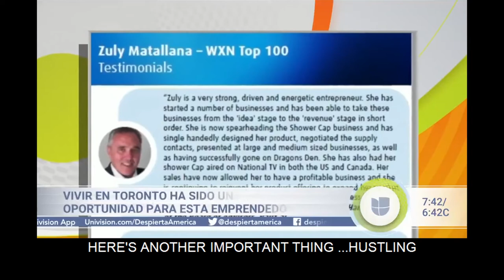Zuly Matallana's Inspirational Journey: From Shower Cap Genius to Entrepreneurial Visionary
In this captivating video, CEO Zuly Matallana takes us on a journey through her brilliant invention, the TIARA Shower Cap, and shares valuable insights for aspiring entrepreneurs. Zuly's positivity shines throughout the video, offering a beacon of hope for small businesses, even in the face of the pandemic.

Zuly's patented shower cap is nothing short of revolutionary, disrupting the industry with its sustainability and functionality. The TIARA Shower Cap not only keeps women's hair dry and frizz-free between washes but also promotes environmental responsibility by being crafted from recycled, waterproof plastic fabrics.

One of Zuly's most ingenious innovations was eliminating the elastic band, eradicating the frustrating creases that traditional shower caps leave behind. Furthermore, she designed the cap to be versatile, doubling as a hair mask treatment accessory, adding even more value to her creation.

Throughout the video, Zuly emphasizes the importance of identifying problems and finding creative solutions—a quality that has truly set her apart as a visionary in her field. Her encouraging message extends to all entrepreneurs, urging them to believe in their ideas, work diligently, and embrace innovation.

In these challenging times, Zuly's positive spirit is a source of inspiration for small businesses everywhere. She reminds us that, despite the obstacles posed by the pandemic, resilience and adaptability are key to success. Zuly's story is a testament to the power of entrepreneurship and the potential for positive change.

Watch this video to witness Zuly Matallana's incredible journey and absorb her invaluable insights. It's a reminder that with determination, innovation, and a positive attitude, anyone can make a difference in the world of business.